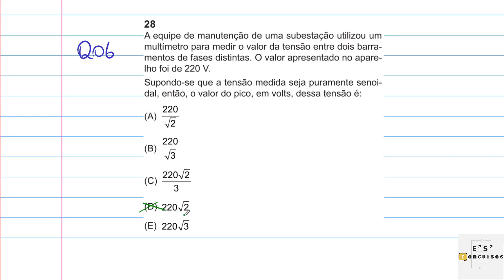Circuitos CA (Questão 06 - Transpetro/Cesgranrio) - Valor de pico de onda senoidal